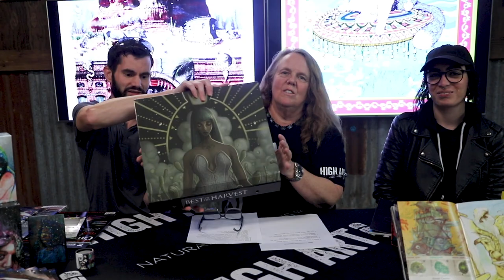High Art 2019 Introduction